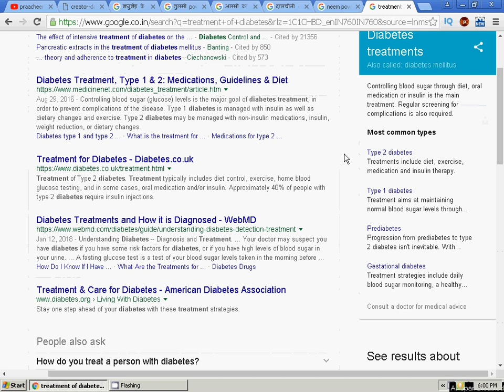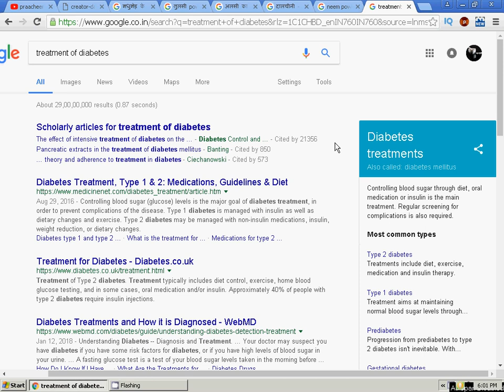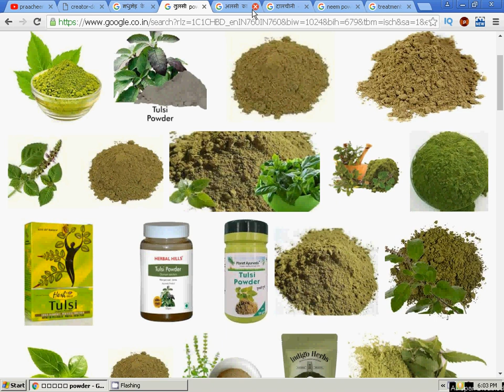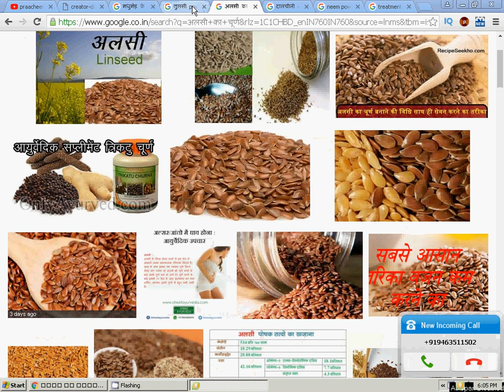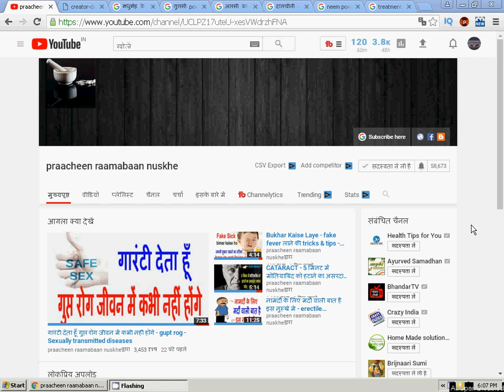Diabetes-मधुमेह में राहत दिलाने वाले कुछ आसान घरेलू टिप्स